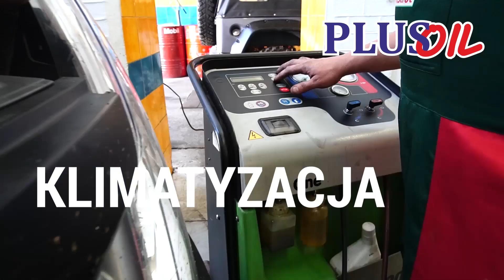05 01 2023 Finał Festiwalu Kolęd w najbliższą niedzielę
W bieżącej edycji konkurs miał charakter hybrydowy.